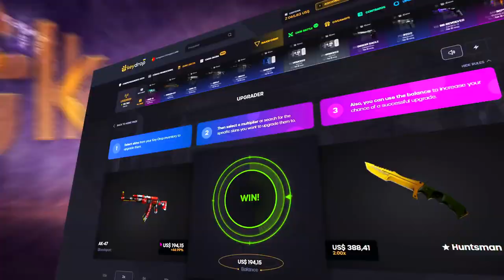CS foi BANIDO OFICIALMENTE no Brasil... (CUIDADO, muito CUIDADO CS2)